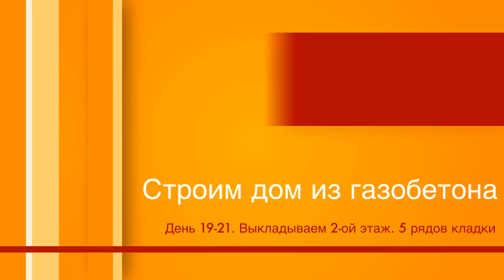Строим дом из газобетона. День 19-21. Выкладываем второй этаж. 5 рядов. Все по уму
За три дня (19-21) строительства дома из газобетона было выложено 5 рядов кладки на втором этаже. Что получилось - смотрите видео сюжет.

Данные для YouTube:

Музыка в начале: Monks из коллекции R'n'B | Танцую free music Youtube
Музыка фона видео: Brontosaurus из коллекции музыки для авторов от YouTube
Музыка в конце: Заставка концов сделана в видео редакторе Intro Designer Lite - Create Intros for iMovie
Музыка в конце: World Map из коллекции Рок | Ярко free music Youtube